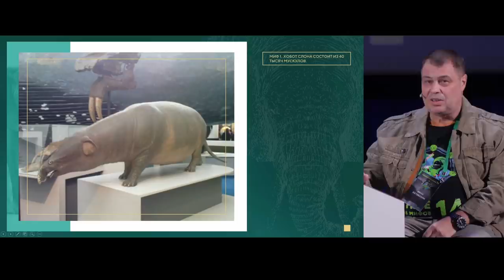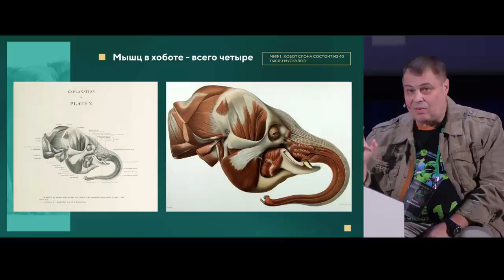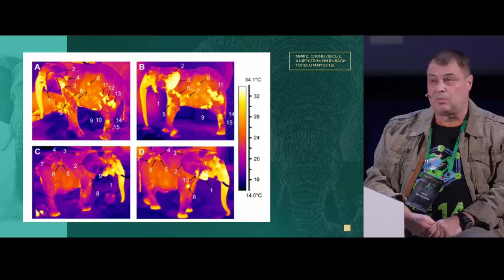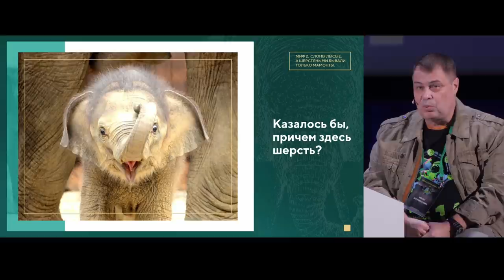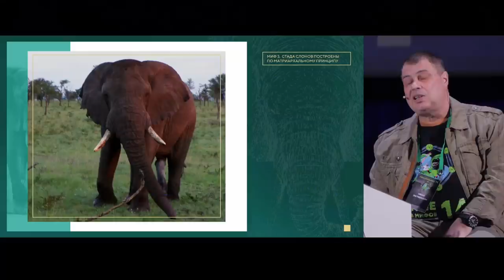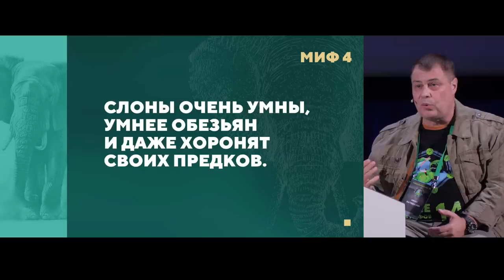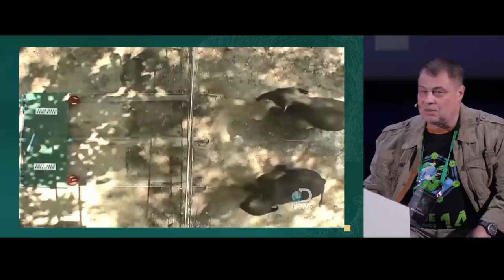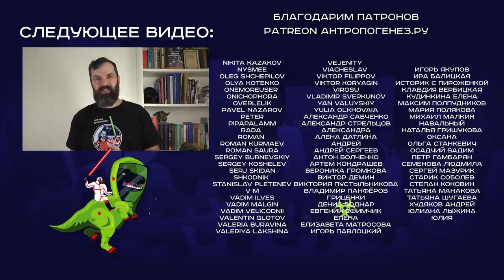Слоновьи кладбища, матриархат и другие мифы о слонах. Иван Затевахин. Ученые против мифов 14-15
У слонов матриархат? Слоны умнее обезьян? Слоны рисуют картины и могут хоботом поднять иголку с земли? Слоны умирают на специальных кладбищах?

Научно-просветительский Форум «Ученые против мифов-14»
06-07 марта 2021 г.

Часть-15. Иван Затевахин — к.б.н., автор научно-популярной программы «Диалоги о животных», автор книги «Собаки и мы. Записки дрессировщика» @Zatevakhini
Доклад «Почти как люди, только больше, лучше и с хоботом»

1:54 Миф 1. «Хобот слона состоит из 40 тысяч мускулов»
6:54 Миф 2. «Слоны лысые, а шерстяными были только мамонты»
10:01 Казалось бы, причем здесь шерсть?
12:28 Миф 3. «У слонов главные - самки, самцы - не при делах»
20:22 Миф 4. «Слоны очень умны, умнее обезьян и даже хоронят своих предков»
30:22 Вопрос от эксперта - натуралиста Евгении Тимоновой
35:49 Ответы на вопросы слушателей
49:02 Выбор лучшего вопроса

Организатор форума: АНТРОПОГЕНЕЗ.РУ
Запись, монтаж: "Лаборатория Научных Видео"  @ScienceVideoLab

Дизайн: Ирина Фролова, Ирина Галенкова
Стенограмма: SciTeam
Диктор: Евгений Прохоров
Видео-заставка: Виталий Краусс, Тимур Низов
Анимация: Тимур Низов
Скетч: Юлия Родина
Видеорежиссер: Виталий Краусс
Звукорежиссер: Ксения Аблез
Оператор-постановщик: Пётр Стерликов
Продюсер: Георгий Соколов
Координатор: Мариша Эрина